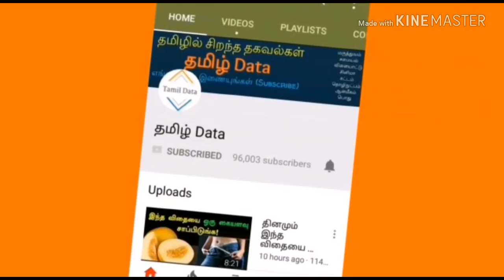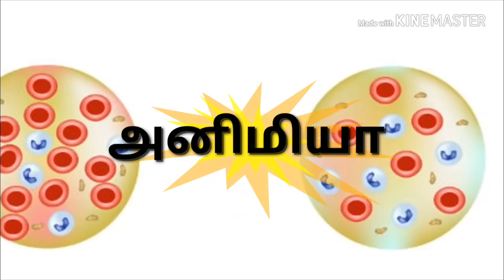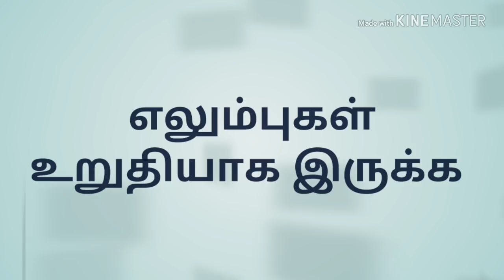வெண்டைக்காயின் விஸ்வரூபம் - இதை இப்படி செய்து பாருங்கள்